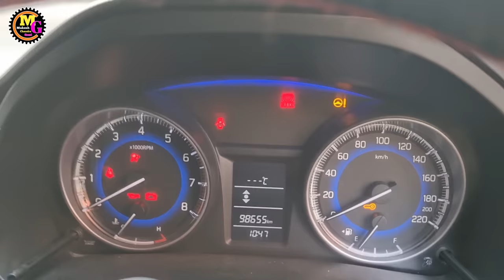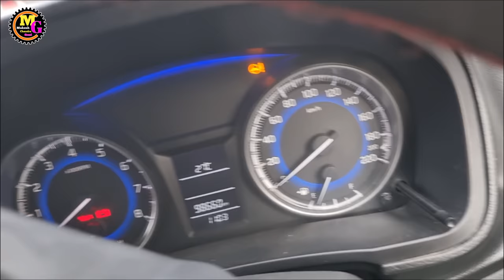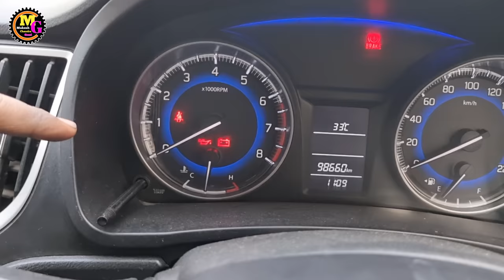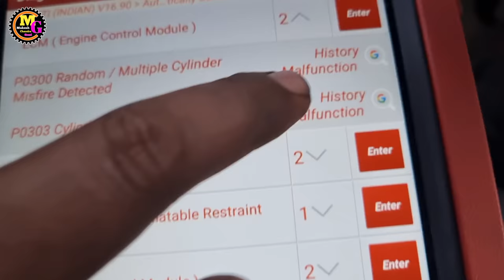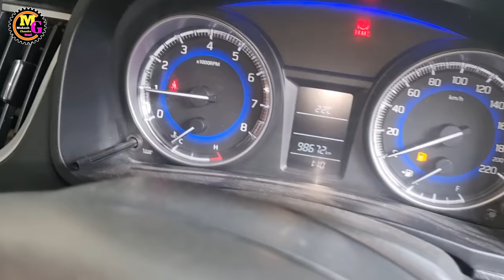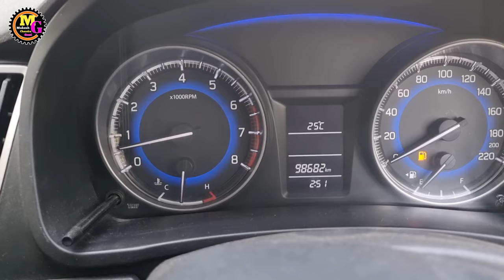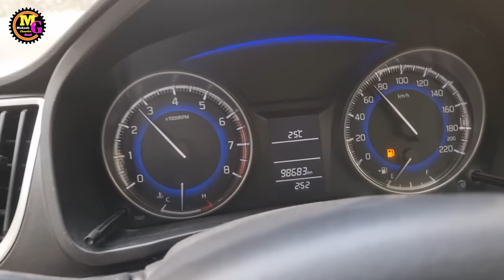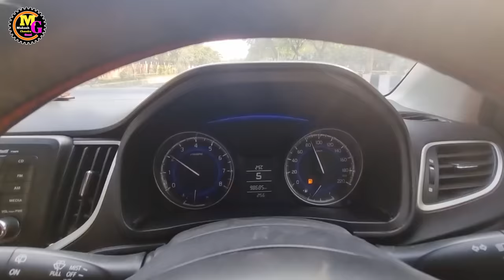baleno pickup low issue fix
maruti suzuki baleno pickup low issue fix
maruti suzuki baleno pickup problem hai
maruti suzuki baleno head overhaul karenge
aur maruti suzuki baleno ki service karenge